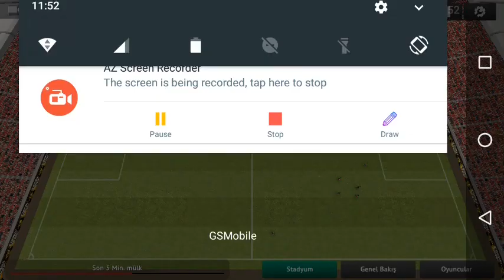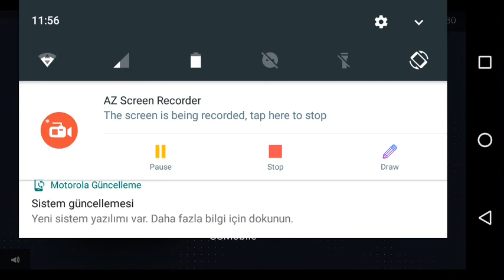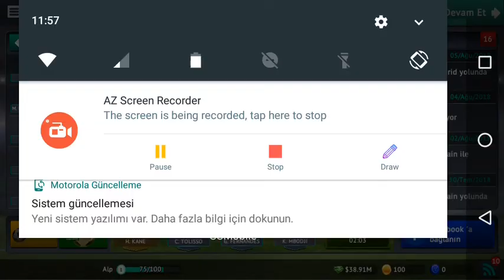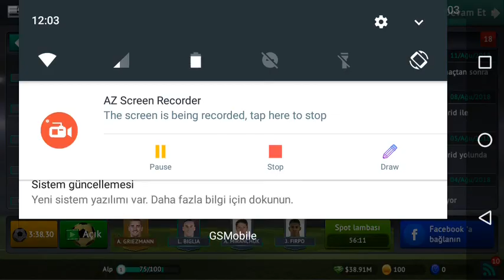SM 20 #1 Lig başladı